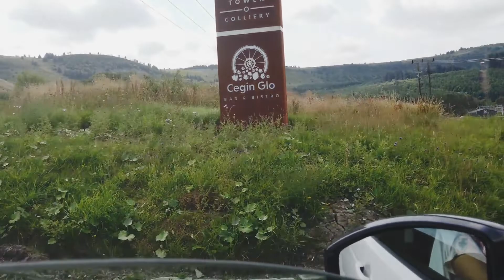Zip world Tower visit, The complete Zip World Experience. Book Your adventure now.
World Tower, Treherbert Road, Hirwaun, Aberdare CF44 9UF

music used loyalty free